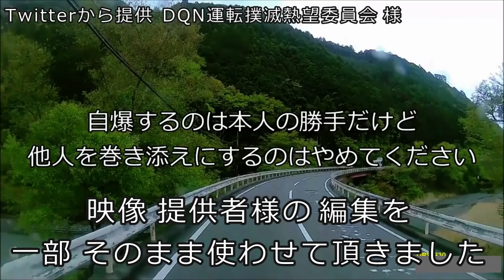迷惑運転者たち No.1119 命かけて 追い越し！・・迫る トレーラー・・【トレーラー】【車載カメラ】危険行為！・・